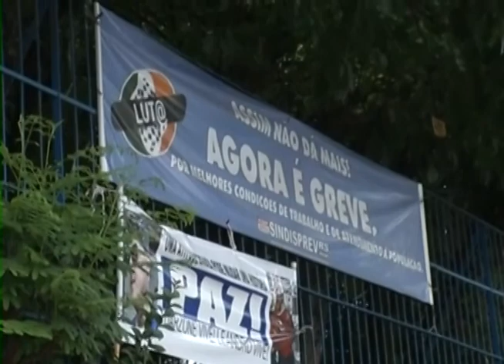VT GREVE PERITOS